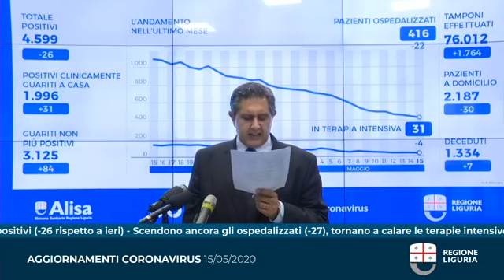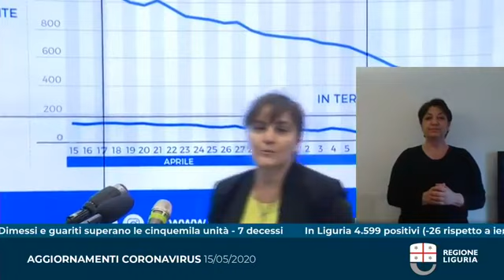Toti - Aggiornamenti dalla Regione Liguria (15.05.20)